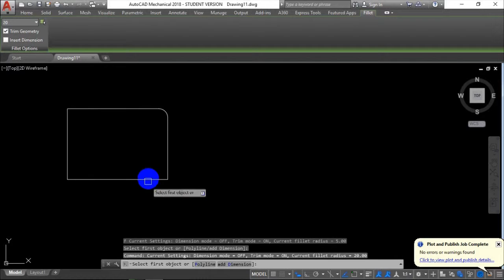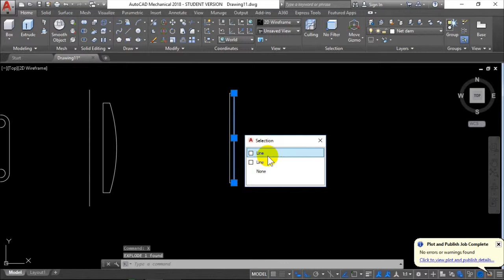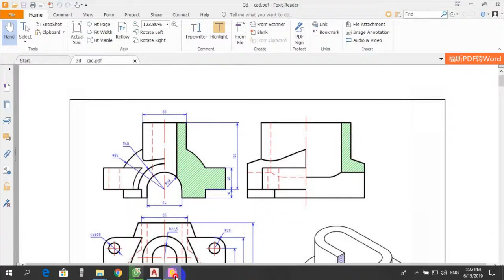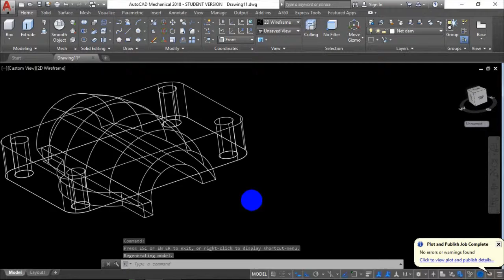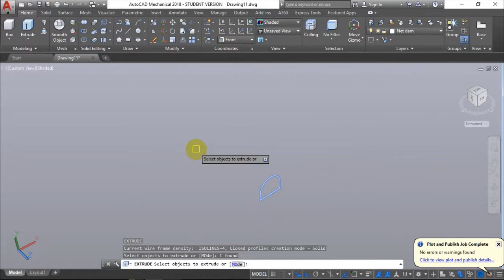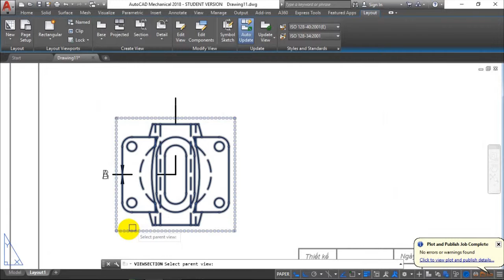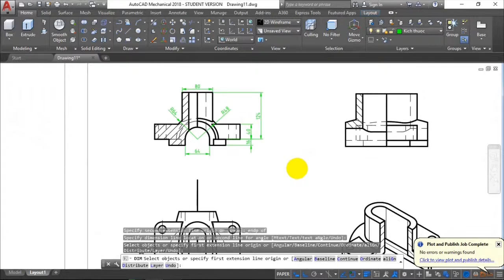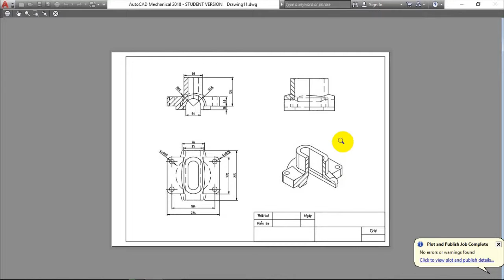Bài tập Autocad 3D và xuất hình chiếu (Autocad Mechanical - đề số 4)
## video chỉ mang tính chất minh họa
Chất lượng âm thanh không tốt mọi người hết sức thông cảm !